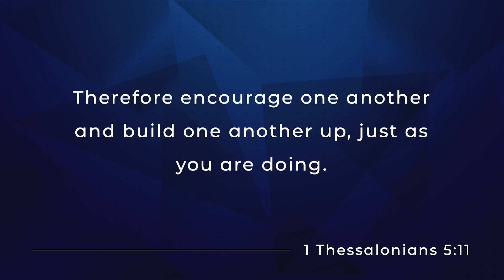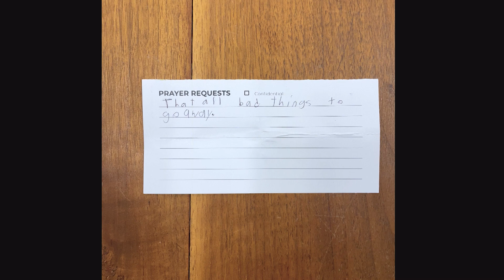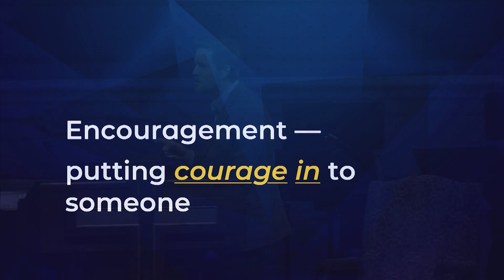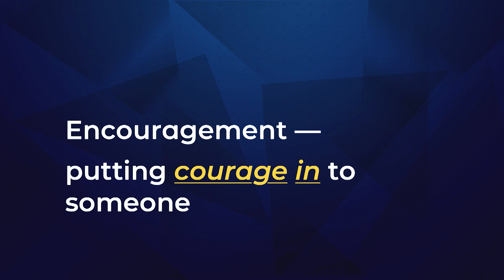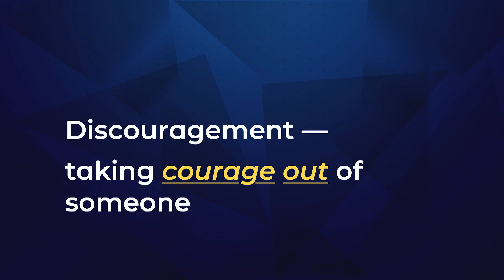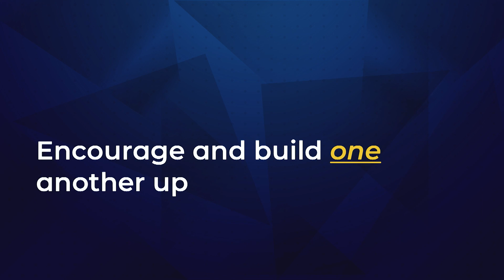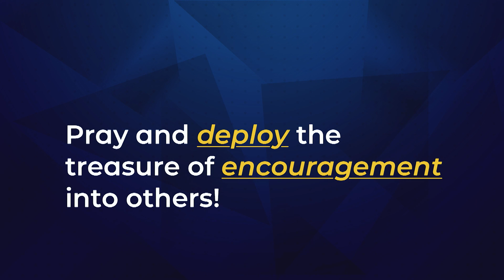2022 0814 Keep Building Up!